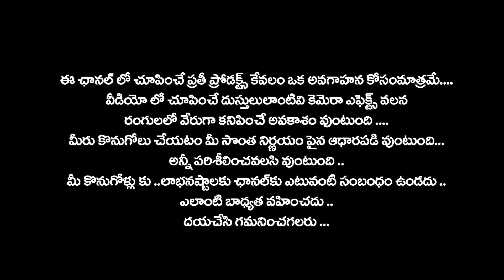Latest fancy sarees .నాలుగు వెరైటీలలో ఫ్యాన్సీ శారీస్ ..మార్కెట్ లో కంటే తక్కువ ప్రైస్ లోనే వున్నాయి